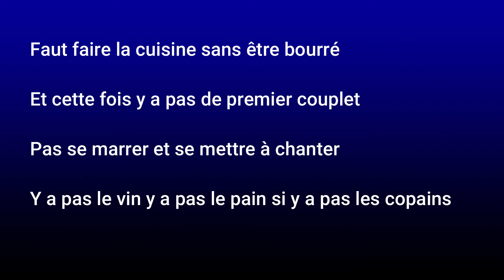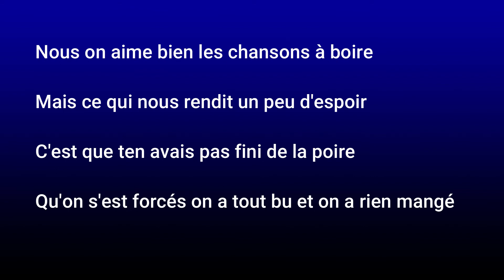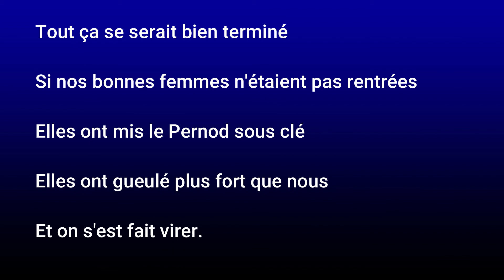LICENCE IV VIENS BOIRE UN PETIT COUP A LA MAISON